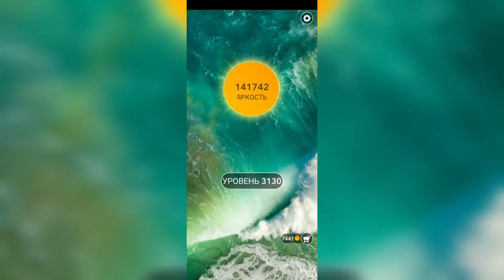Word / Слово Крест: Поиск русского кроссворда / Уровень 3130